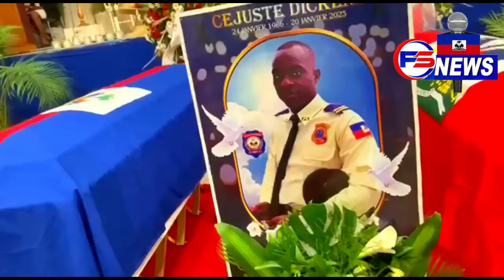Flash: Antèman Kraze Polisye ak Fanmi Yo Pè al Asiste antèman nan Akademi Police la Koz Bandi